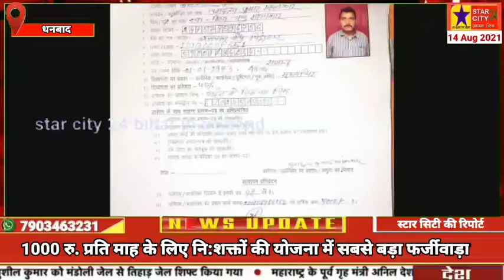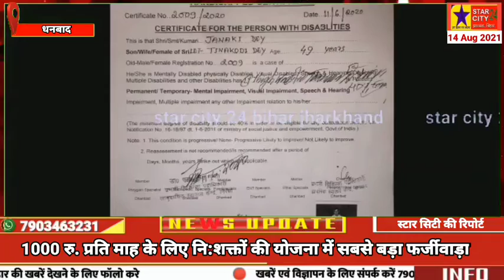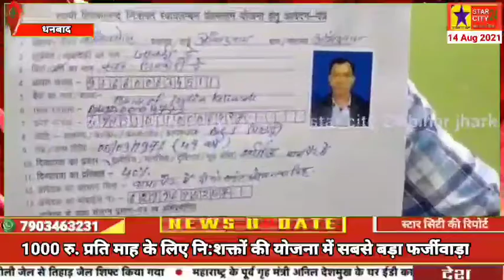धनबाद के दो पंचायत में बोलने वालों को मूक-बधिर, दौड़ने वालों को दिव्यांग बनाया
1000 रु. प्रति माह के लिए नि:शक्तों की याेजना में सबसे बड़ा फर्जीवाड़ा